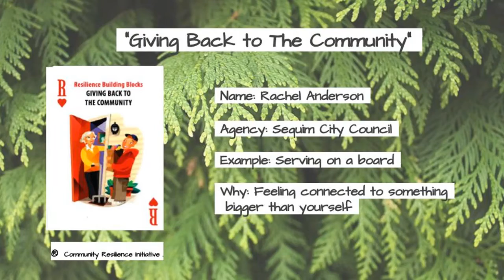Giving Back to the Community - Rachel Anderson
Rachel Anderson of Sequim shares why giving back to the community builds resilience, and how she does this in her own life.